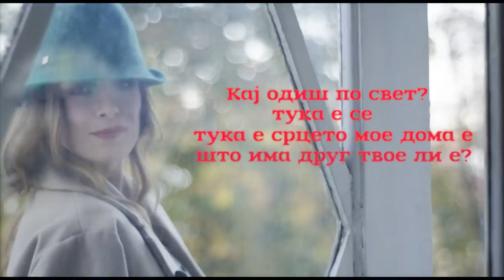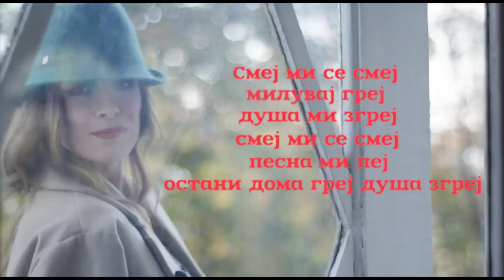Karolina Goceva - Smej mi se smej (Official Lyrics Video)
Muzika i aranzhman: Nikola Micevski
Tekst: Vesna Malinova
Album: "Makedonsko devojce 2"
Avalon Production 2014 ©